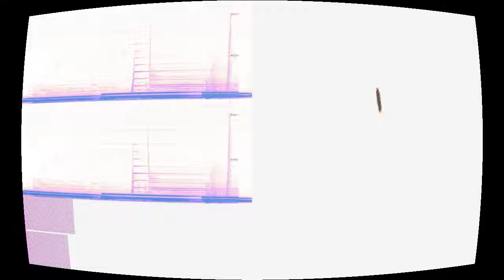The Hospital Piano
“The Hospital Piano” by Figment Bean